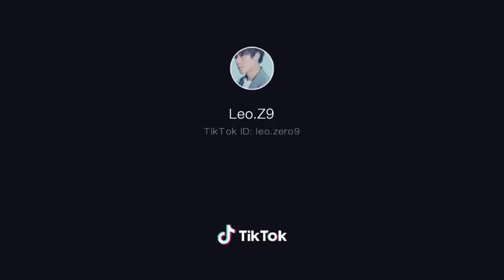Ngôi sao xanh - Ê nhỏ lớp trưởng [1.11.2019]